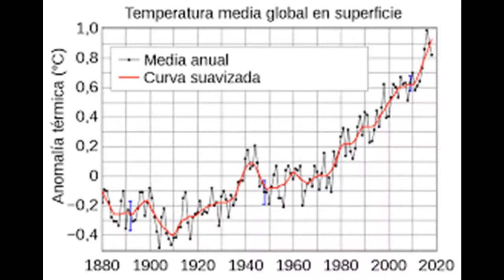¿Fake News?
A partir de la afirmación de Donald Trump, sobre la inexistencia del cambio climático, aportamos varias imágenes que confirman que estamos inmersos en las consecuencias del cambio climático, confirmando así que si existe.

IES VALMAYOR 1º DE BACHILLERATO
Festival de Clipmetrajes de Manos Unidas